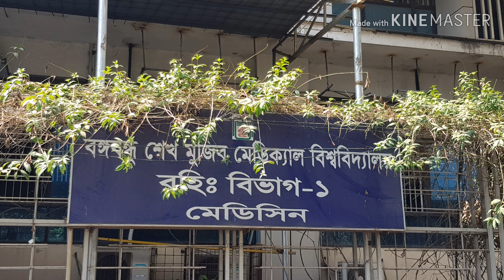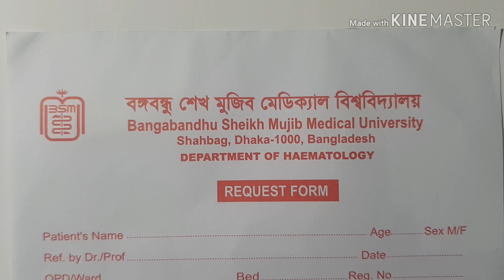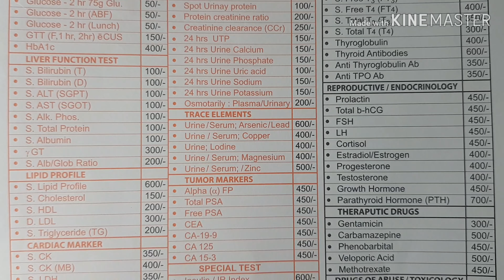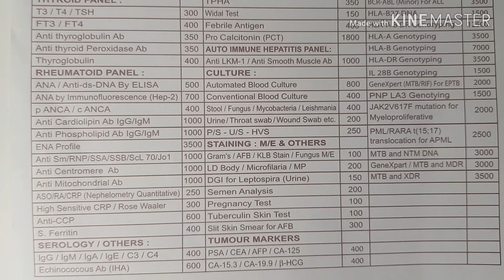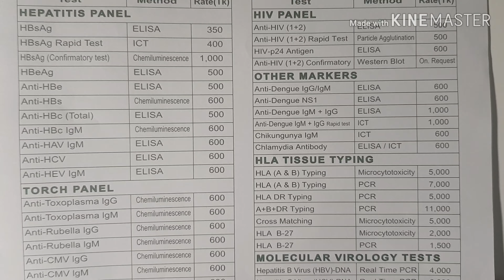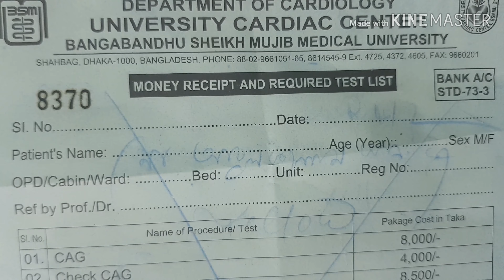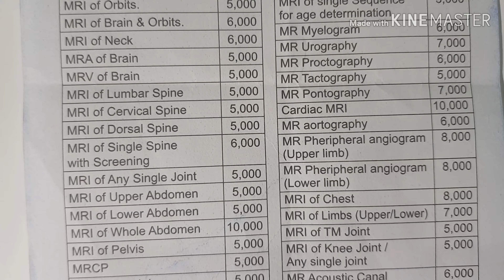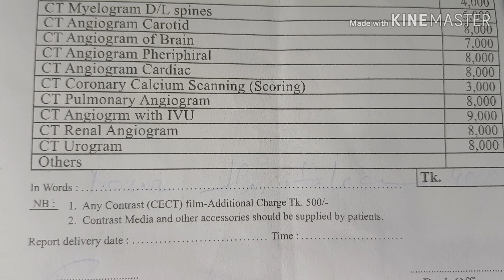সবচেয়ে কম খরচে সকল পরীক্ষা করুন।পরীক্ষা মূল্য জানুন। বঙ্গবন্ধু হাসপাতাল ।BSMMU blood test। PG।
Blood, X-ray, MRI, CT scan, রক্ত, এক্স-রে, এমআরআই, সিটি স্ক্যান সকল পরীক্ষা কম খরচে করতে হলে সম্পুর্ন ভিডিও দেখুন।
BSMMU, PG HOSPITAL

🌏🌏 বি:দ্র: কোন কিছু জানতে চাইলে আমাদের পেইজে  বা গ্রুপে মেসেজ বা পোস্ট করতে পারেন।।।